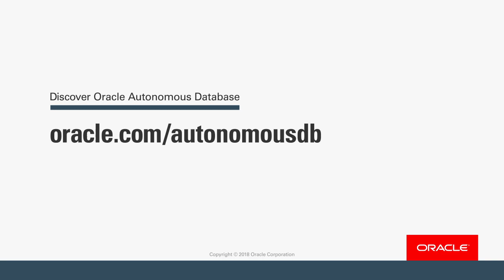Highlights of Oracle Autonomous Database Cloud Announcement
Highlights of announcement on March 27, 2018. Larry Ellison, CTO and Executive Chairman, Oracle introduces Oracle Autonomous Database Cloud. Steve Daheb, SVP, Oracle Cloud discusses the benefits of Oracle Autonomous Cloud Platform with customers.